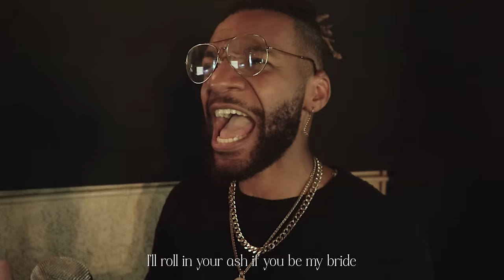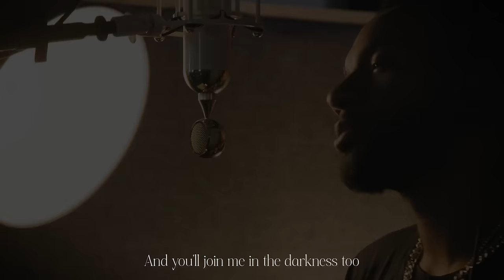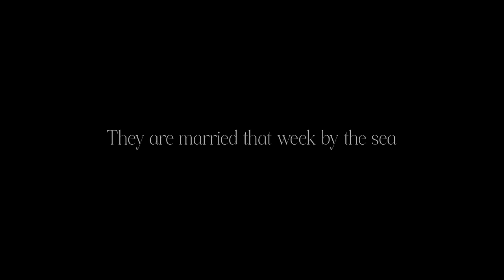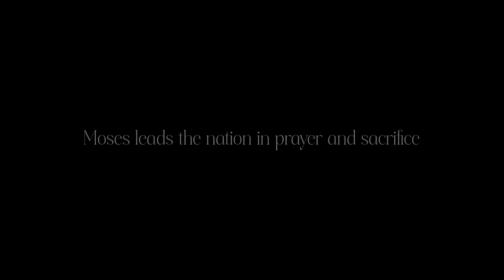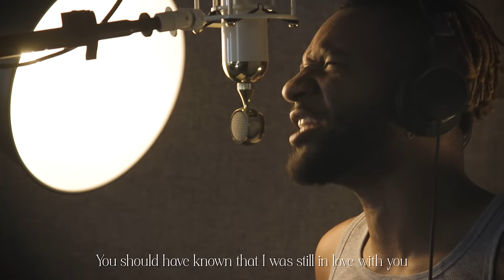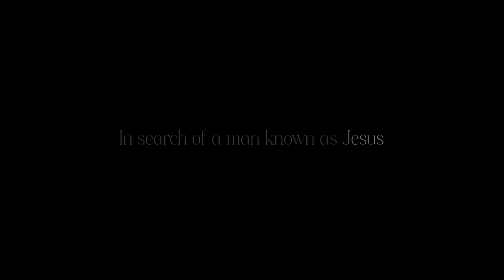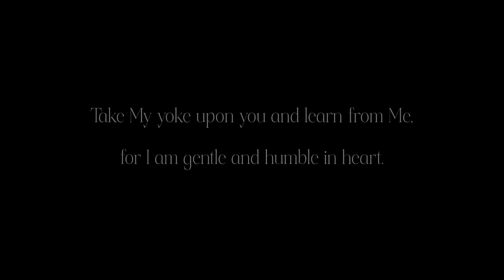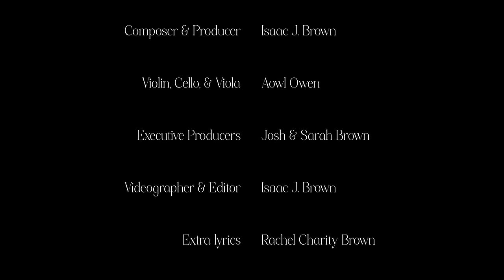Of Ashes the Musical | Full Studio Performance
“Neither do I condemn you…” And everything that happened before.

Ashra, fiery and restless, has craved freedom for as long as she can remember. She used to feel it in the fields when her dearest friend, Matthias, would sing her songs and weave her fine crowns of wildflowers.

But she is not a child anymore, and Matthias is gone.

Now at seventeen, she is arranged to marry Aacro. Though beautiful and familiar, he is beginning to resemble the very man she longs to escape—her own father.

Just as the walls cave in, Ashra stumbles into a copper-shop during a trip to the sea. As the coppersmith raises his face, her heart stills.

For he looks very much like a boy she once knew.
A boy who sang her songs in the field.
A boy who made her wildflower crowns.
A boy who was supposed to be gone.

Want more Of Ashes? Get the novel written by Anna Miriam Brown

CAST:
Ashra - Zanna Nicole

Aacro - Revel Day

Matthias - Amir Brandon
Moses - Kenneth Michael

Jesus - Jacobi Kai
Zyrah - Alyssa Wray
Pops/Pharasee - Chase Crandell
Amos - Jason Lee
The Women - Cassie Buttarazzi

Market Man/Pharasee 2 - Blake Du Bois
Mother - Rachel Charity

Written by Anna Miriam Brown
Music, production, & video - Isaac j. Brown
Executive producers - Joshua & Sarah Brown
Cello, Viola & Violin - Aowl Owen
Additional Drums - Josh Brown
Additional Lyrics - Rachel Charity Brown
BGVs - Revel Day, Kenneth Michael, & Scarlett Booher

Timestamps:
0:00 01. Ashra
2:54 02. The Ring
5:17 03. Look at the Rain Fall
11:33 04. The Problem
16:40 05. Aacro's Secret
19:08 06. Three Months Ago
22:38 07. Silent Bride
24:25 08. Why Should I?
26:09 09. Free Myself
29:20 10. Silent Bride (Reprise)
30:50 11. Forgotten
34:15 12. While the Moon's Awake
36:20 13. Another Day Passes (Part 1)
39:03 14. The Burn
41:45 15. Are You Willing? (Part 1)
44:32 16. Call Me Zyrah
46:32 17. Work of the Worthless
48:40 18. Trying
53:33 19. Free Myself (Reprise)
56:16 20. Sinner's Prayer
1:00:48 21. I'll Hold You
1:02:39 22. Everybody's Lover
1:05:26 23. Colors
1:07:44 24. The Problem (Reprise)
1:10:02 25. Another Day Passes (Part 2)
1:14:41 26: The Ring (Reprise)
1:16:33 27: Aacro's Revenge
1:20:21 28. The One Who Was There
1:25:24 29. My Burden Is Light
1:26:22 30. I'll Hold You (Part 2)
1:27:54 32. Beautiful Death
1:30:53 33. Colors (Reprise)
1:33:22 34. Are You Willing? (Part 2)
1:37:17 35. Let Me Forgive You